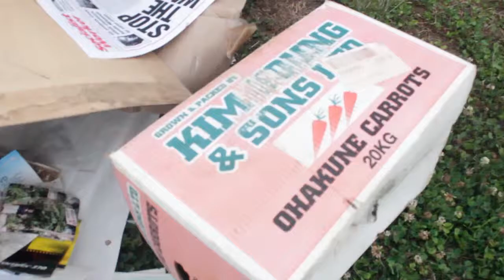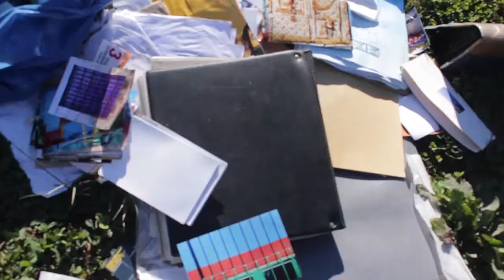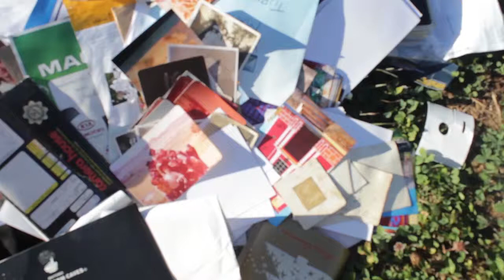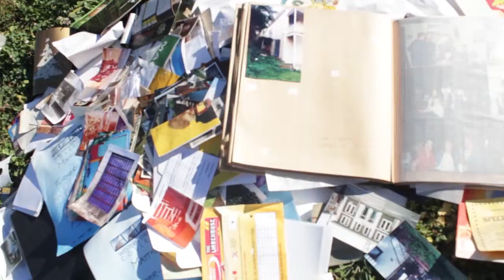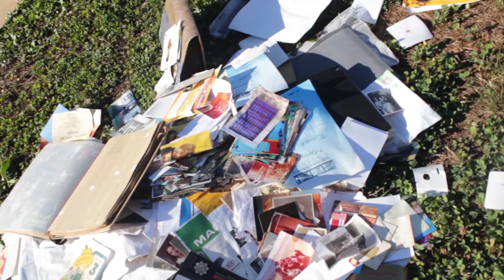Minimalist Diary #8: Barn Art Burn Off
So many discs, posters, photo albums, old documents and keepsakes, spread out across the floor of the barn, we reflect on the passing moments of our lives, confronting the emotions of letting go. Memories, experiences, milestones, passages in life that seem so far away now -  what are we holding on to and what does it mean now? Through deconstruction, exploration, and destruction, we embrace the process and ponder the significance.

A vlog series documenting my mission to make a statement of my process to detach, divest, and live a simpler life, exploring the question - why do we hold on and what do we have to gain by letting go and adopting a much simpler life?